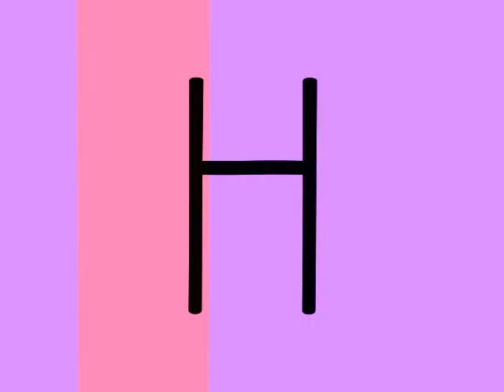The Artistic Alphabet with Bananna Chip Muffin Font